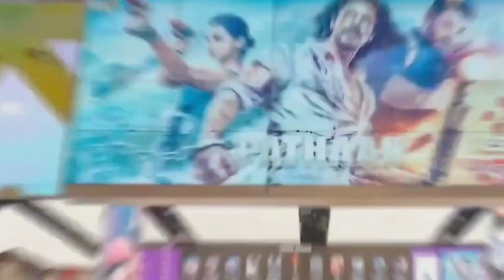Sanjay Dutt's final entry in Jawan | Sanjay Dutt Will Be Cameo Appearance in Jawan